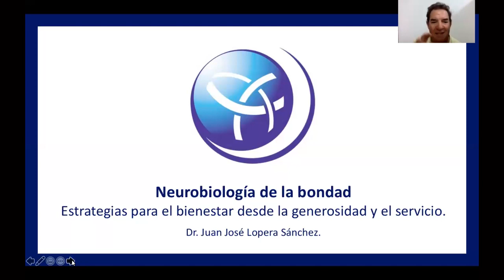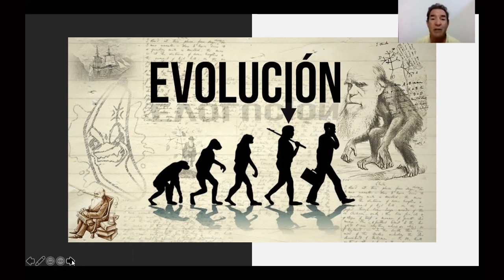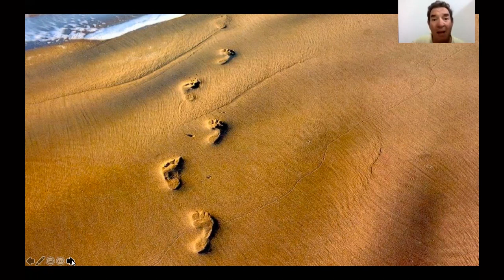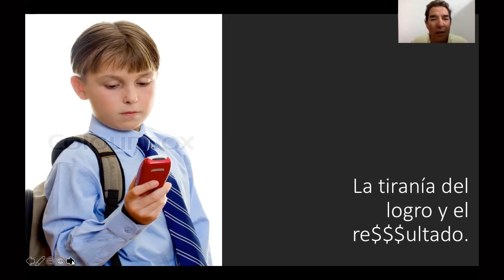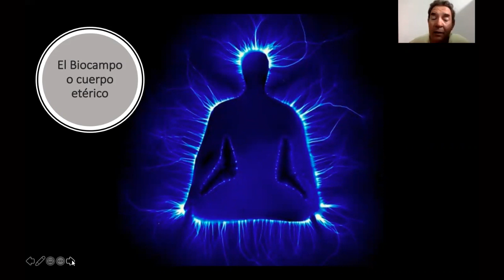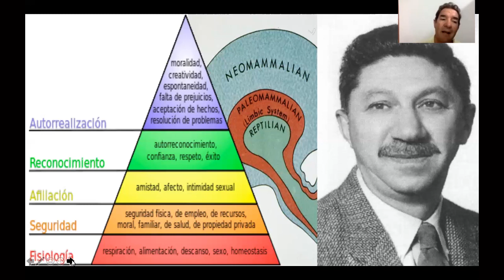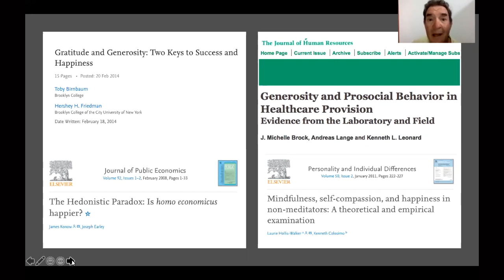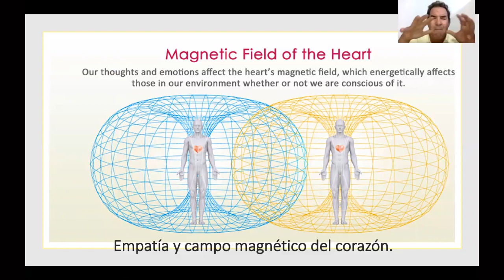Conferencia "Los bondadosos somos más felices". Juan José Lopera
El Dr. Juan José Lopera, presidente de la Asociación Internacional de Sintergética nos habla en ésta oportunidad del impacto que tienen el altruismo y la compasión en la salud y en la felicidad.